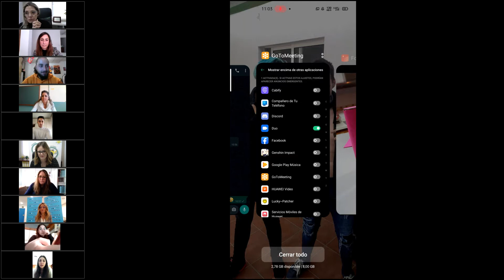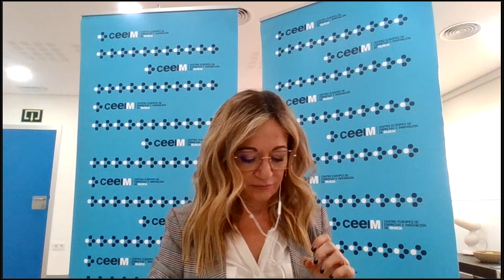LANZAMIENTO INNOTECA21 – II CONCURSO JÓVENES INVENTORES